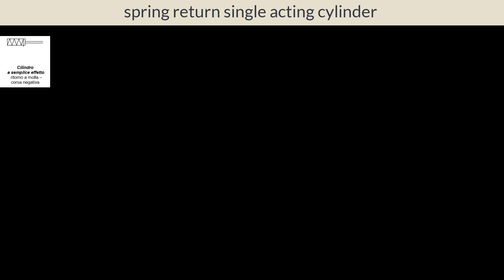HOW a pull type single acting cylinder WORKS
Single acting cylinder has one working port. Forward motion of the piston is obtained by supplying compressed air to working port. Return motion of piston is obtained by spring placed on the rod side of the cylinder